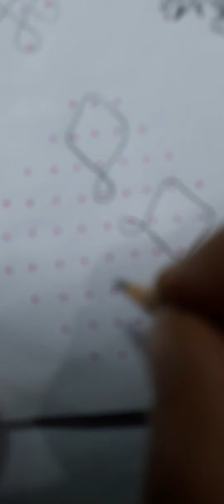9x3x3 అందమైన మెలిక ముగ్గులు:1665 @Amma Deevena easy draw at your doorsteps for daily